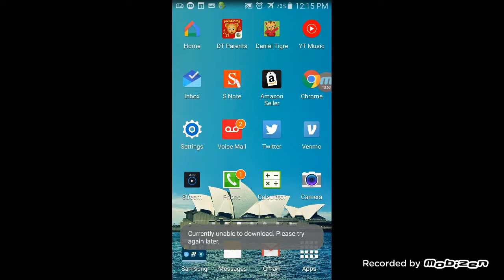Red ball 4 level 25 26